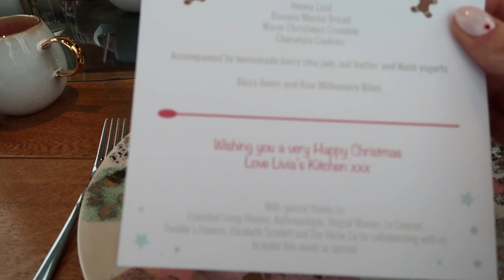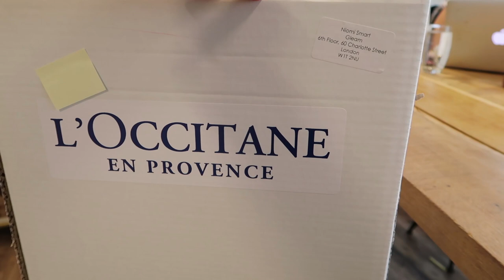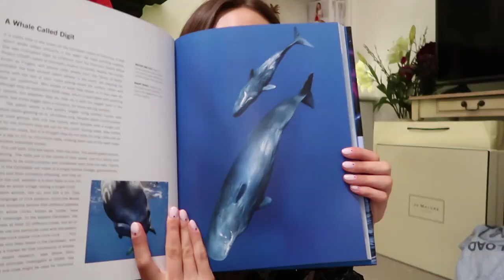OPENING MY CHRISTMAS P.O. BOX | Vlogmas #6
EAT SMART
US Amazon